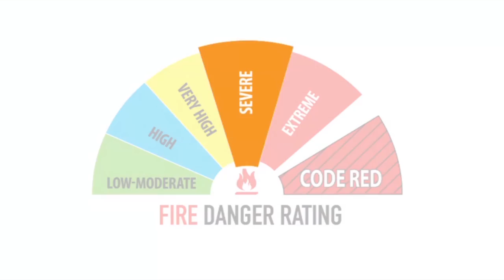Leanne Keenan - My CFA Story